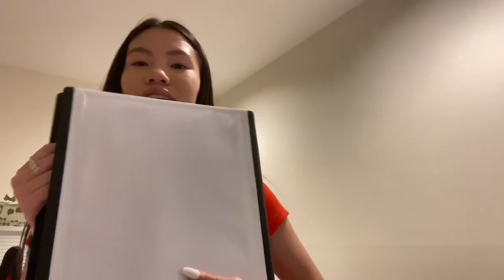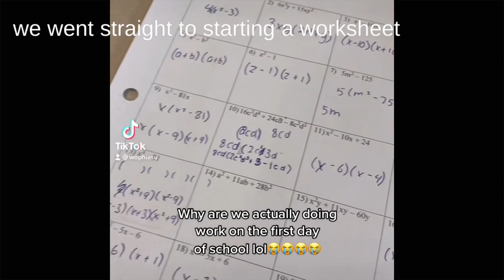First day of school grwm + vlog *sophmore year*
Omg this is crazy lol I feel so old already😭😭😭😭  My first first day of school video was filmed in 2018 and now we are today three years later in 2021 so it is kind of sad how fast time went by but I honestly had a pretty fun day and I like how there are more people I can meet now so hopefully this year will be good lol.  (yes I filmed and edited this all in one day)

⇩other socials⇩
❀ main tiktok: @sophiawulol
❀ spam tiktok: @wophiasu
❀ vsco: @sophiiawuu